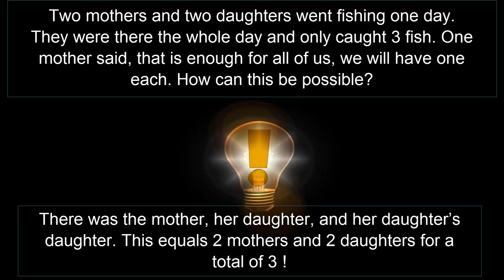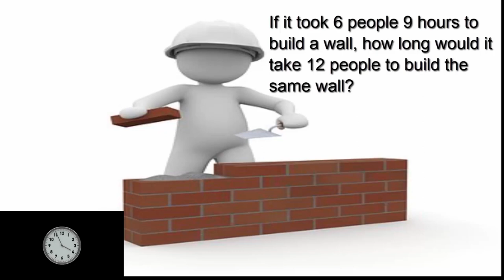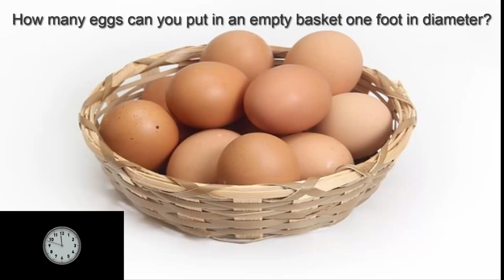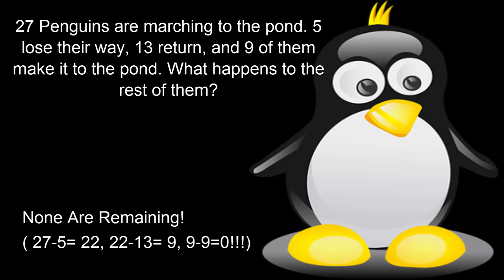Math Riddles || Brain Test || Boost Your Brain Power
Math Riddles, Brain Test, Boost Your Brain Power by Shiksha House.
This Math Riddles, Brain Test, Boost Your Brain Power by Shiksha House with explanation is very interesting and easy to understand way of learning from Shiksha House. Shiksha House is an Education related Channel to teach CBSE, ICSE, NCERT and state board lessons. Shiksha Houase uploads videos of all Subjects of Higher secondary Education. shiksha House teach through very interesting, easy to understandable Animated Video Lessons.